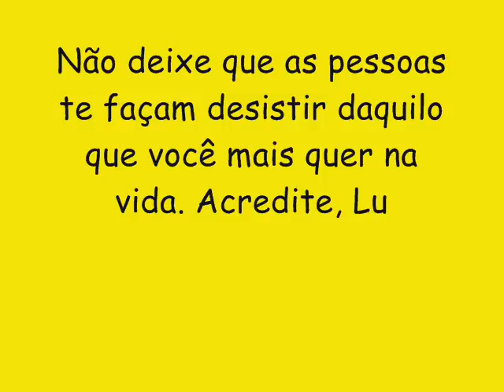ALISSON MAXX CD NOVO LANÇAMENTO 2016 - AMASSADINHA